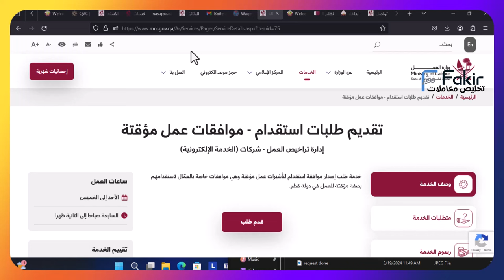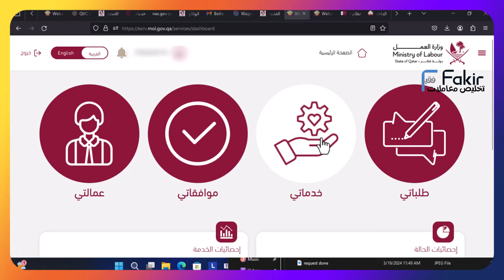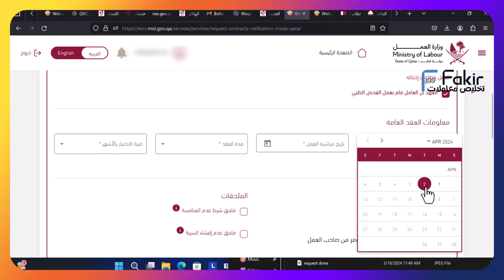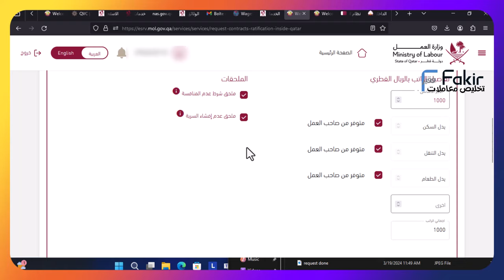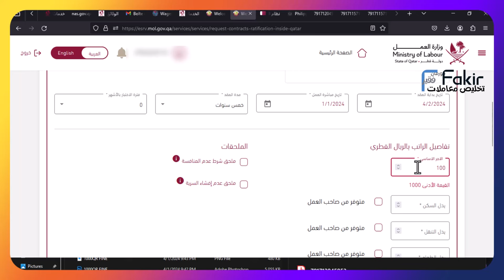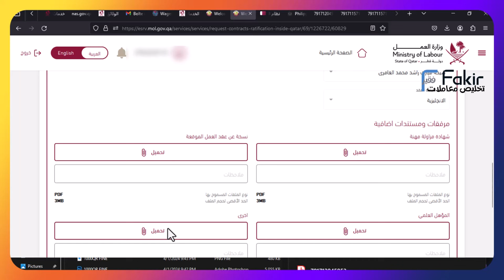تخليص المعاملات قطر : شرح طريقة تصديق عقود العمل قطر (النظام الجديد) - حالة التاشيرات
تخليص المعاملات قطر : شرح طريقة تصديق عقود العمل  قطر (النظام الجديد) - حالة التاشيرات بدون حساب توتيق

الدورة 2 : تخليص المعاملات قطر : شرح عطريقة تصديق عقود العمل من داخل دولة قطر (النظام الجديد)

 كيفية إدخال بيانت العامل على نظام تصديق العقود بنظام ادارة العمل قطر
الطرقة الصحيحة للعمل موافقة و امضاء الكبروني على عقود العمل

تصديق عقود العمل من داخل دولة قطر
إدارة علاقات العمل - مقيمين و شركات (الخدمة الإلكترونية)

توفر خدمة "تصديق العقود من داخل دولة قطر" إمكانية تصديق العقود المبرمة ما بين المنشأت الخاضعة لقانون العمل والموظف المتعاقد معه، بحيث توفر امكانية إدخال البيانات الأساسية الخاصة بالعقد كالراتب الأساسي، والعلاوات، وإرفاق الشهادات العلمية المطلوبة بحال كانت المهنة تخصصية، ومن ثم يتم توفير امكانية مراجعة العقد من قبل الموظف المتعاقد معه بعدة لغات، ويتمكن من تسجيل موافقته أو رفضه للطلب عبر بوابة العمال